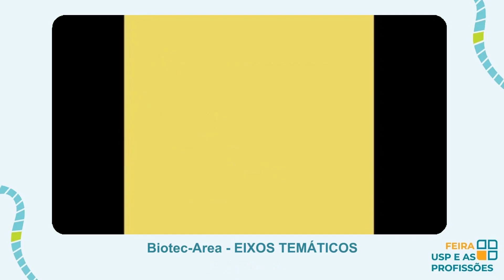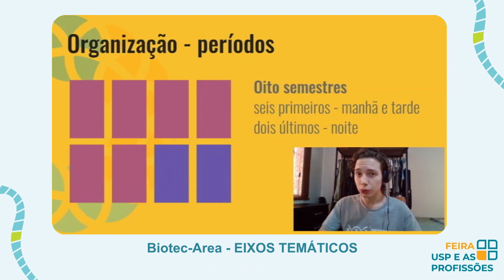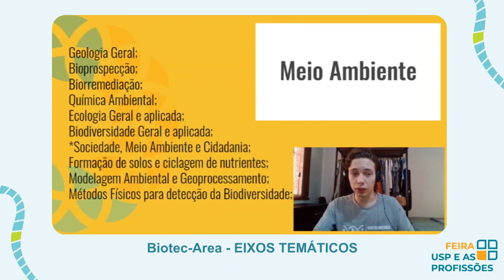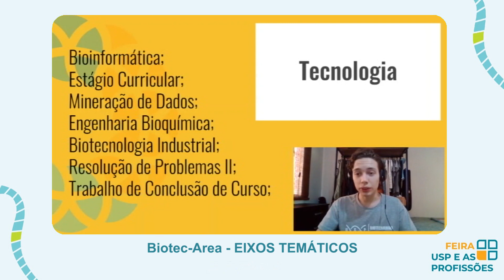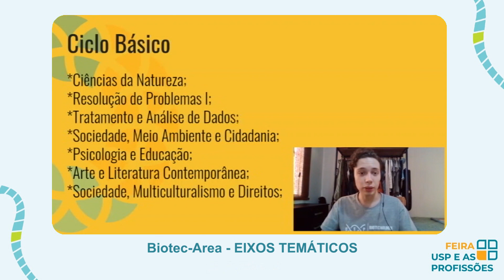Biotec-Area - EIXOS TEMÁTICOS